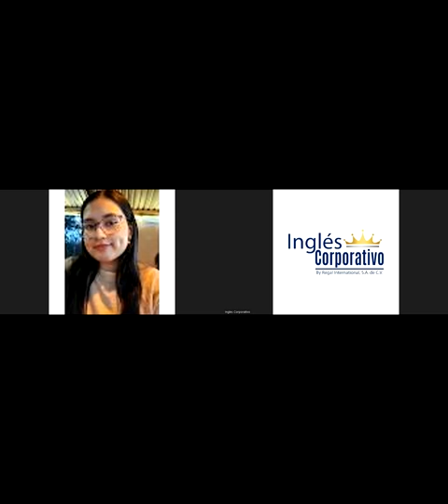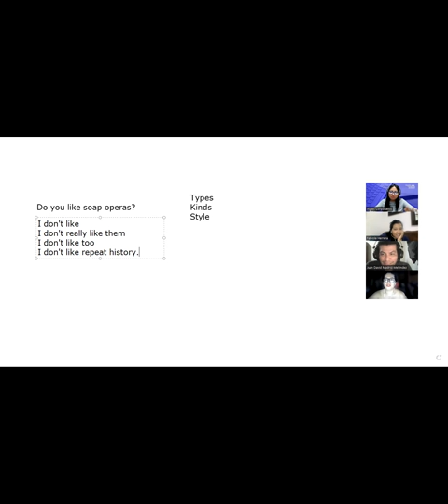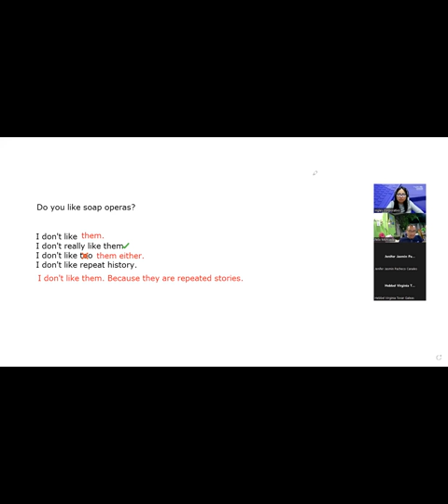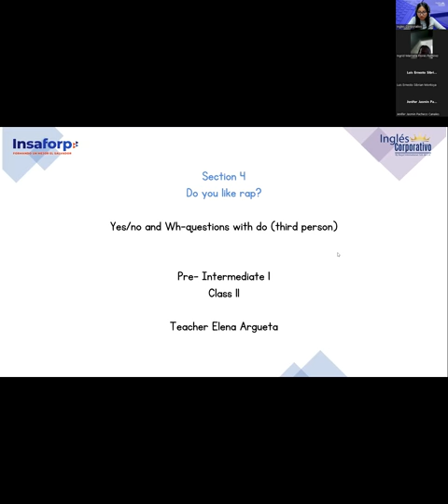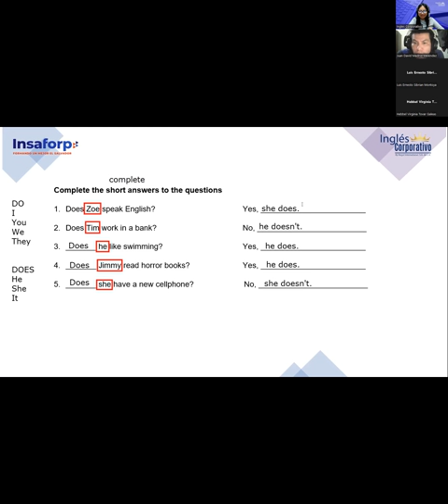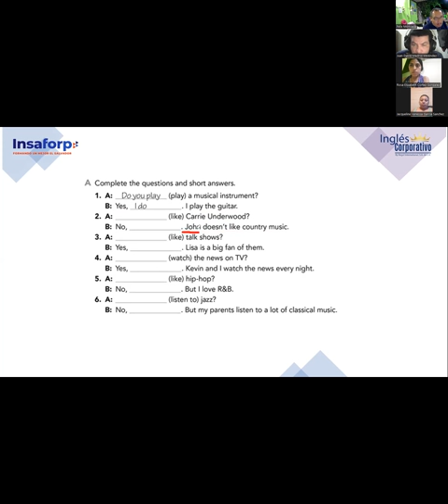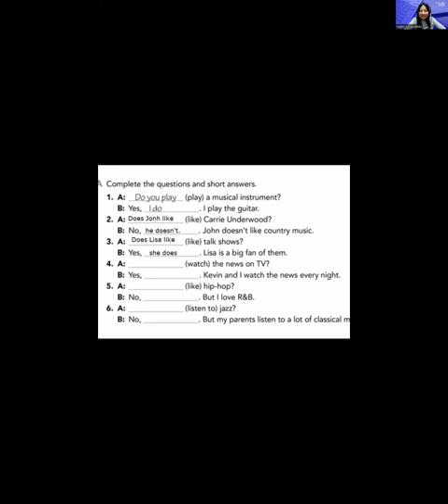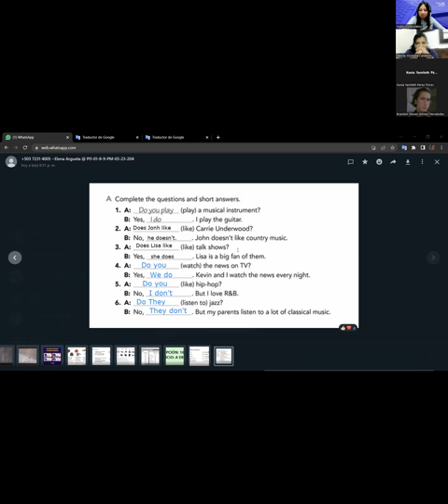11-15-03-23-FI-REGA-127-Argueta- Yes/No questions short and complete answers